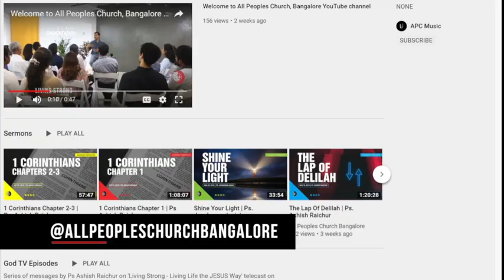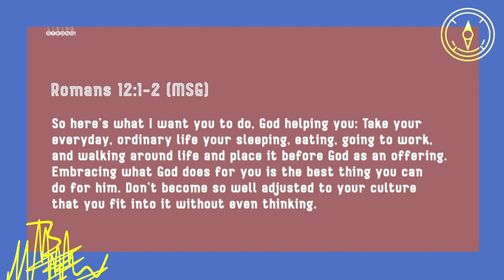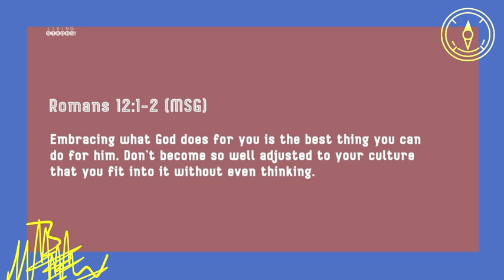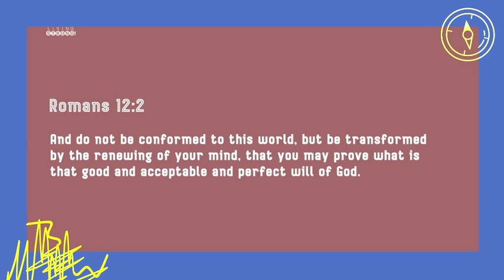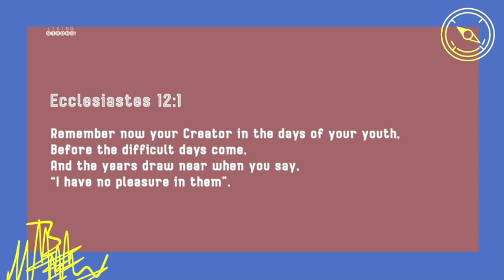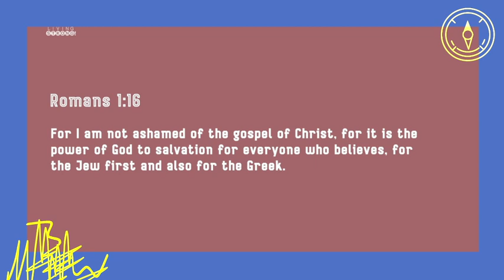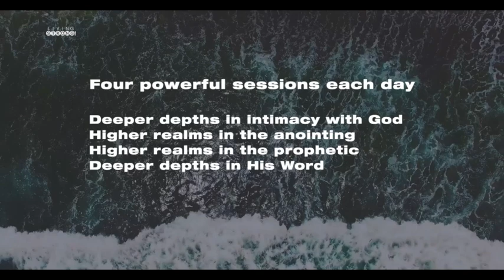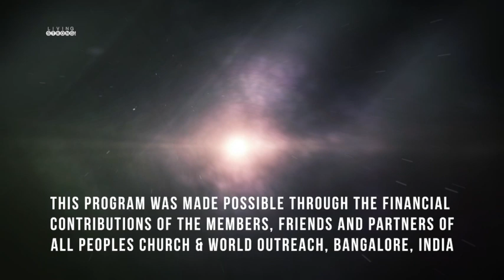Living Strong: | Finding your true North: Pressure to fit in | Jean George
Our youth face enormous pressures to conform to the ways of this world that many in earlier generations never imagined or had to deal with. They are being taught that at the very least they should be accepting of any and all behaviours, lifestyles, and morals, and even approve of anything but Christ. Often the pressure is to conform to unhealthy lifestyles and/or be ostracised and labelled a hater or a bigot.
Featured in this episode:
* Message by Jean George
* Song "Ever Present God " performed by APC Music

livingstrong questionstoask peerpressureWatch our online Sunday Church service live stream every Sunday at 10:30am (Indian Time, GMT+5:30). Spirit filled, anointed worship, Word and ministry for healing, miracles and deliverance.